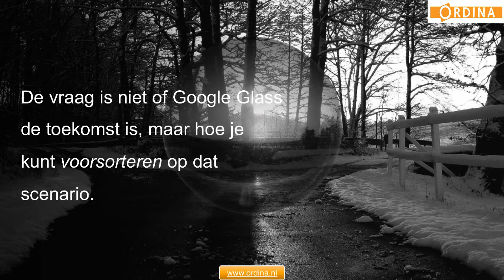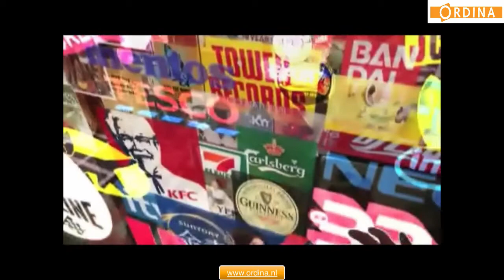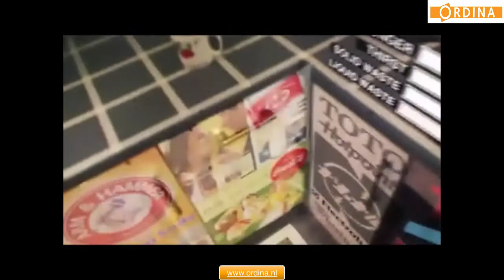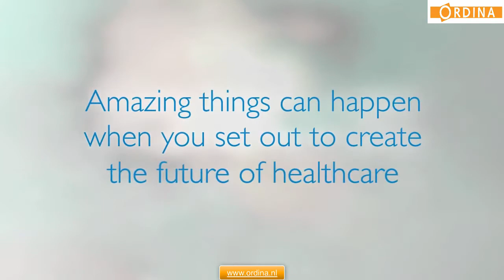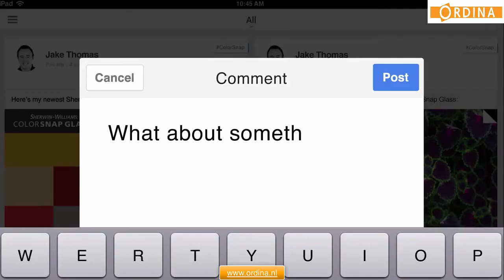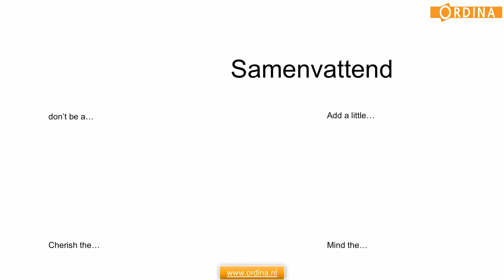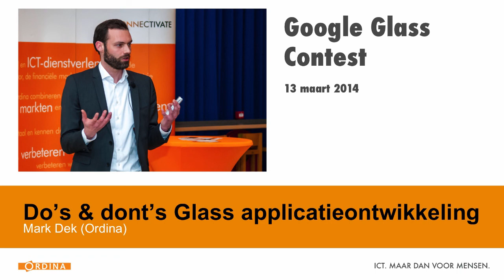"Google Glass Applicatie Ontwikkeling": Do's en Dont's - door Mark Dek van Ordina (13 maart 2014)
Zie - Google Glass applicatie ontwikkeling: Do's en Dont's door Mark Dek van Ordina.

Op 13 maart 2014 organiseerde Ordina de Ordina Glass Contest in het hoofdkantoor aan de Ringwade 1 in Nieuwegein (Utrecht). De eerste presentatie werd gegeven door Mark Dek van Ordina, die nader in ging op wat je wel en niet moet doen bij het ontwikkelen van applicaties voor Google Glass.

Inhoud:
0:15 Begin
0:45 Glass hate tegen Glass Explorer in San Francisco
1:12 Nieuwe mogelijkheden volgen elkaar in hoog tempo op
1:37 Inauguratie Paus in 2005
1:41 Inauguratie Paus in 2013
1:55 In het begin moeite met omgaan met nieuwe apparaten
2:13 Hoe kun je voorsorteren op een toekomst met Google Glass?
3:11 Reset, Research, Rethink & Reshape
3:54 Steve Mann: The Original Cyborg in 1977
4:10 Steve Mann in 1985
4:11 Steve Mann door de jaren heen
4:17 Steve Mann in 1999
5:35 Clip uit Minority Report
5:56 Technologie kan magisch zijn
6:40 Stel de mens centraal
7:32 Hoe wordt je toegelaten in het leven van mensen?
7:49 Kom met onderscheidende ideeën
8:15 Maak het leven van mensen makkelijker en aangenamer
8:36 Respecteer de intimiteit van het product, koester details
9:41 Clip augmented reality
10:28 Iedere verrijken van je beeld is ook een belemmering
11:05 Het is een kwestie van (1e persoons) perspectief
11:18 Wees onzichtbaar tenzij je iets relevants te tonen hebt
11:52 Demo Google Glass in de medische sector (bron: Philips)
13:08 Industriële toepassing Google Glass (Bron: GE)
14:26 Colorsnap: Google Glass in het alledaagse leven
15:28 Samenvatting en einde

Trefwoorden: Google Glass, Google Glass toepassingen, Google Glass in de praktijk, Ordina, Nieuwegein, Glass, toepassingen, Google Glass applicaties, Smart Technologies, Smart technology, Virtual Reality, Augmented Reality, Google Glass kopen, video, informatieavond, kennismaking, kennismakingssessie, introductie, applicaties, applicatieontwikkeling, software ontwikkeling